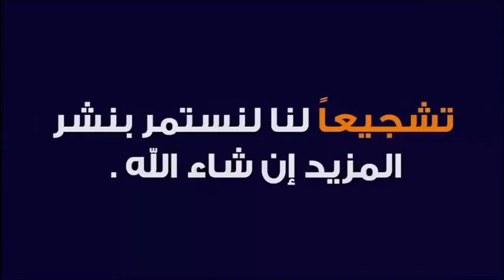فير وس كو رونا تنبيه للملحدين و الغافلين 🕌 مع الدكتور طيب كريبان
جديد 2020 : فير وس كو رونا تنبيه للملحدين و الغافلين 🕌 مع الدكتور طيب كريبان
 ▬▬▬▬▬▬ஜ۩☺۩ஜ▬▬▬▬▬
 ▬▬▬▬▬▬ஜ۩☺۩ஜ▬▬▬▬▬
⛔ أحبابي الكرام ، إذا أعجبكم الفيديو رجاءاً لا تنسوا :

 ▬▬▬▬▬▬ஜ۩☺۩ஜ▬▬▬▬▬
مواضيع سابقة

🕌 عَنْ أَبِي هُرَيْرَةَ، عَنِ النَّبِيِّ صَلَّى اللهُ عَلَيْهِ وَسَلَّمَ قَالَ:
 ▬▬▬▬▬▬ஜ۩☺۩ஜ▬▬▬▬▬
⚠️ توضيح مهم ❗

 ▬▬▬▬▬▬ஜ۩☺۩ஜ▬▬▬▬▬
# هاشتاغ الموضوع #